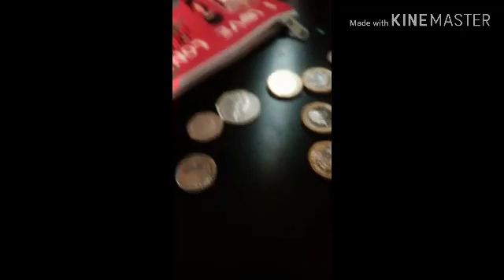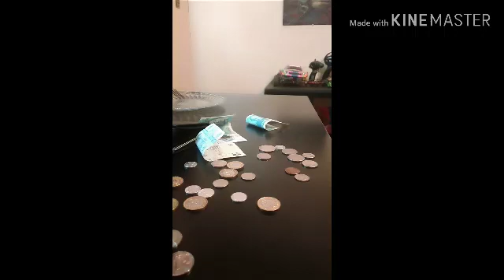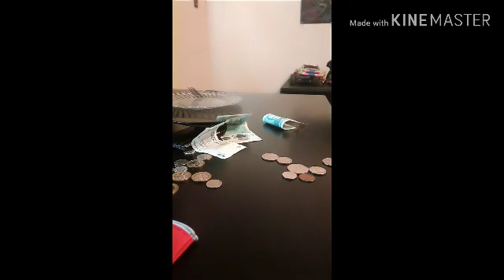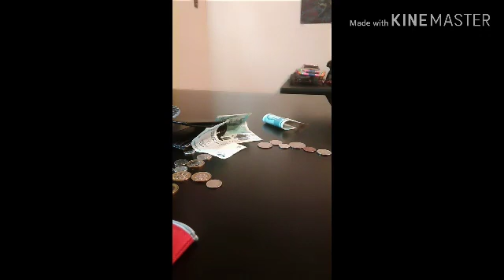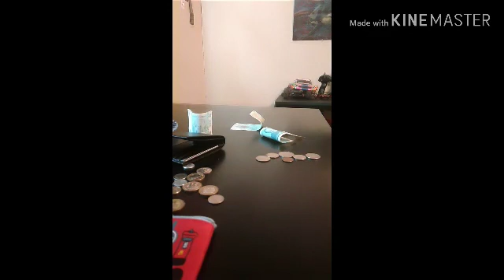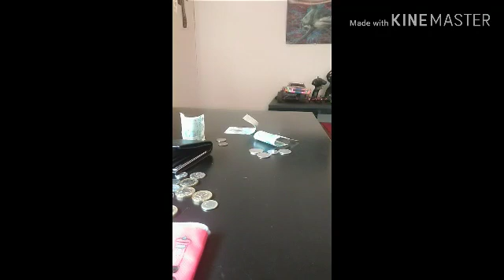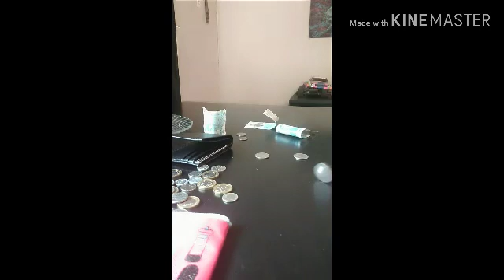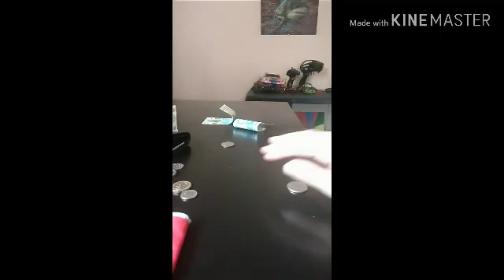Spining all of the diffrent types of coins I have